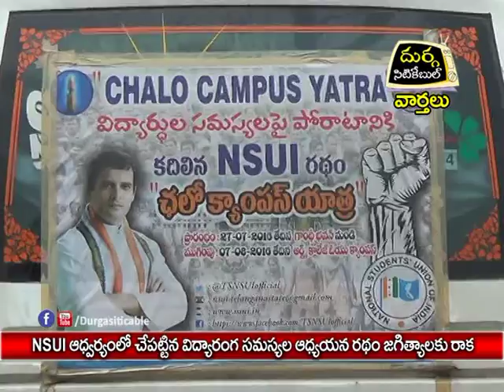NSUI ఆధ్వర్యంలో చేపట్టిన విద్యారంగ సమస్యల ఆధ్యయన రధం జగిత్యాలకు రాక |02.08.16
NSUI ఆధ్వర్యంలో చేపట్టిన విద్యారంగ సమస్యల ఆధ్యయన రధం జగిత్యాలకు రాక |దుర్గ సిటికేబుల్|వార్తలు|జగిత్యాల|02.08.16